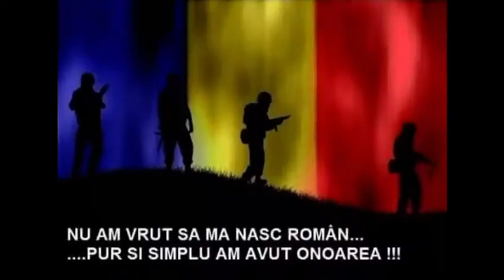Nord Steaua - Skins - Tornado - Titan - Insurgentii